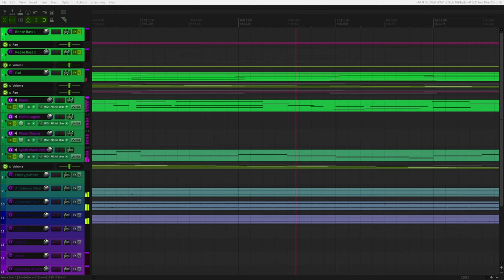A Chill Future Garage Song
This may begin my descent into the world of Future Garage. This is my 3rd time writing one of these so it may be a little rusty.